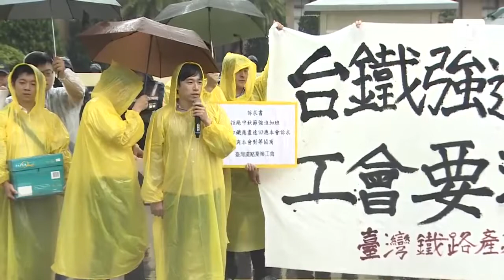稱資方無誠意 台鐵產業工會拒再協商 20161104 公視中晝新聞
更多新聞與互動請上： 公視新聞網( ) PNN公視新聞議題中心( ) PNN 粉絲專頁( ) PNN .

更多新聞與互動請上： 公視新聞網( ) PNN公視新聞議題中心( ) PNN 粉絲專頁( ) PNN . 台鐵產業工會宣告發起中秋節「丟假單」行動，不排除要夜宿.

更多新聞與互動請上： 公視新聞網( ) PNN公視新聞議題中心( ) PNN 粉絲專頁( ) PNN . 台鐵產業工會宣告發起中秋節「丟假單」行動，不排除要夜宿台北.